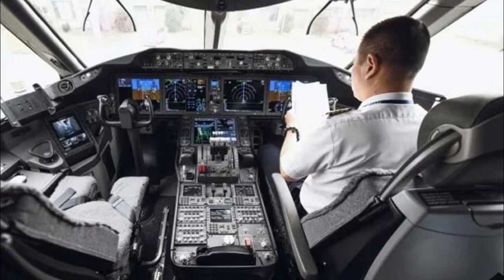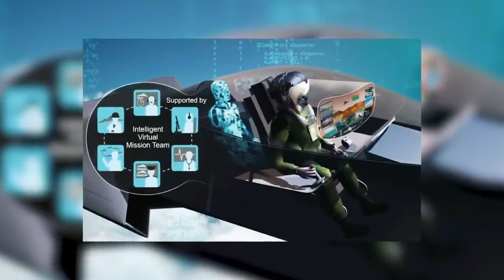নিজ বুদ্ধমত্তায় চলবে বিমান-Next Generation fighter jet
কৃত্তিম বুদ্ধিমতা সম্পন্ন বিমান নির্মাণ করতে যাচ্ছে বিজ্ঞানীরা। এজন্য স্মমত হয়েছে বৃটেন, ইতালি ও জাপান